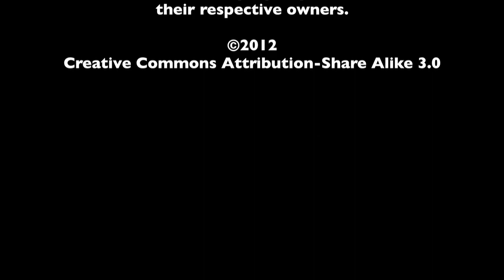Forest Whitaker - The MacGuffin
In honor of the release of A Dark Truth, Spencer Fornaciari and Greg Thomas of The MacGuffin discuss Forest Whitaker.